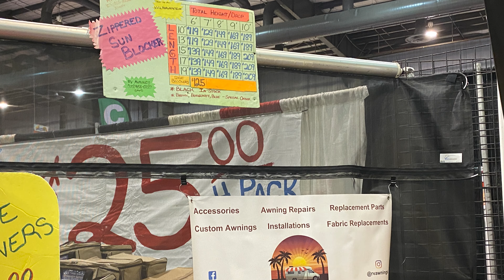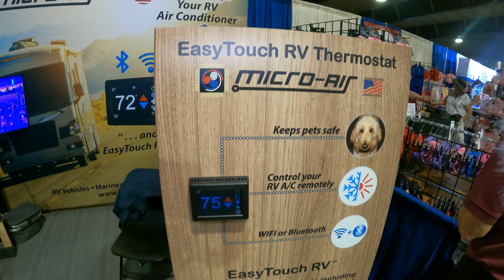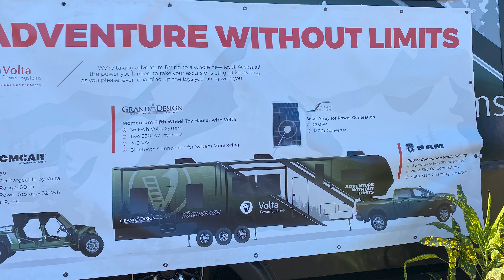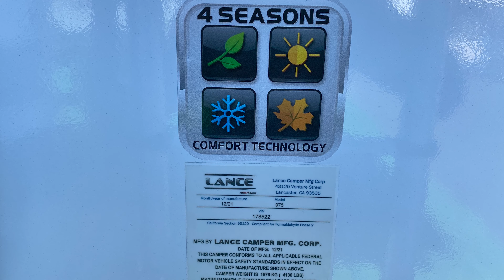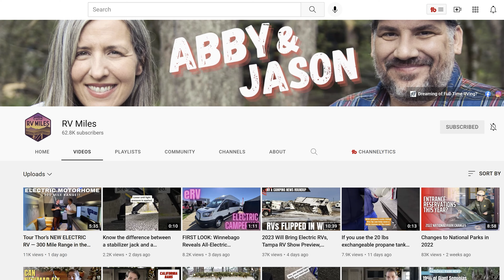2022 Tampa RV Show Things to See and Do 4K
While at the 2022 Tampa RV Super Show, we were able to tour several campers, some fifth wheels, and some truck campers. We also went to the merchandise buildings and of course, we saw the free entertainment.
Make sure to listen to the tips to enjoy the show.

Our Long 118 inch selfie pole for gopro or cell phones seen in the video

🛒Links to RV Products we use
xtend & climb ladder
micro air easy start
We boost 65 RV cell booster
Barker 32 gallon blue boy sewage tote
50 foot 50 amp extension cord
Viaire Compressor
Portable vacuum
Mopeka Tank Check for propane tanks
Magma Gas Grill
Levelmate Pro leveling system
XChocks - chocks for RV reduce movement
Water Pressure regulator
Beech Lane Camper Levelers
EEzEE tire TPMS monitor
EEZEE tire booster
Haloview Backup Monitor System
Dremel Multipurpose Rotary Tool
KES Self Adhesive Toilet Paper holder
KES Self Adhesive Towel Bar Towel Hanger
Fisher F22 Metal Detector
Restmo-Rainpoint Water Meter
Camco 50 amp right angle adapter
50 to 30 amp adapter dogbone
Camco 50 to 30 amp adapter dogbone
30 amp 50 foot extension cord
50 to 15 amp adapter
Camco 45 amp maximizer adapter
Digital Multimeter I have had for 8 years
30 amp TT-30r socket for RV power connection
Surge Guard 50 electrical Protection Device (hardwire)
Camco 30 to 15 amp adapter for DIY Fix

2.  Please consider subscribing if you are interested in RV's, traveling in an RV, Full Time RVing, Working on the Road or just looking for something different in your life that will add adventure and creativity.

My Thingiverse page- free 3D plans (Sorry, we do not 3D print for others)

We are a married couple in our mid 50s who downsized and sold our house so we can see the sights and enjoy every day to live deliberately as full time RVers -  traveling with our dog Scrappy, in our Grand Design Solitude 310 GK fifth wheel.